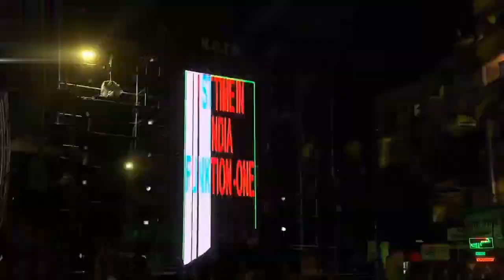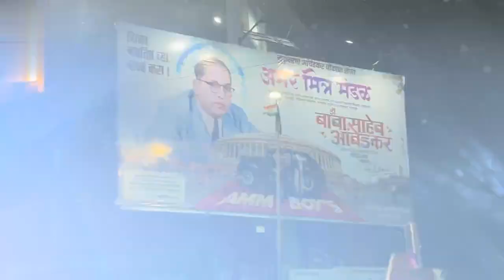Bhim Festival 2023 | Vishrantwadi Pune15